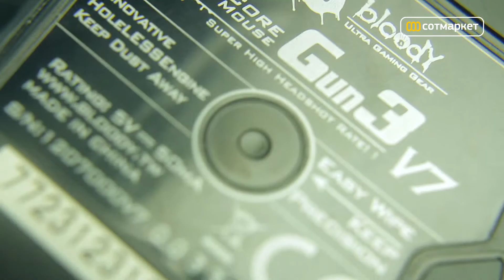Видео обзор мышки A4Tech Bloody V7 USB от Сотмаркета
Купить мышку A4Tech Bloody V7 USB и узнать дополнительную информацию можно на сайте магазина: